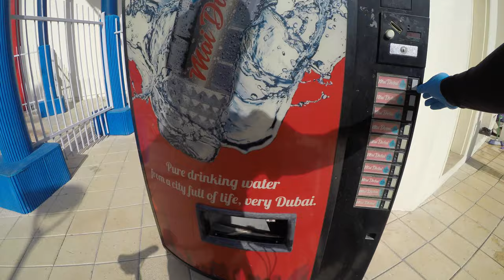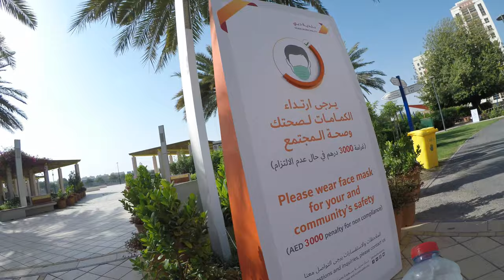PARK REOPENING SA DUBAI AFTER COVID LOCKDOWN | PARK RIDE AKO | BIRDY BD1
Pagkatapos mag announce ng re opening ng mga public park dito sa DUBAI, naisipan kong ituloy na ang aking BIKE VLOG  NUMBER 3.

Re upload lang para sa bagong channel, naupload na to sa unang channel ko na
RAM TEEVEE link sa baba.

Di na ko lumaio, pinuntahan ko lang talaga yung park na isa sa malapit sa area namin. Ang AL NAHDA POND PARK sa DUBAI ay open na po mula 8AM-10PM.

Wag ninyong kalimutan ang FACE MASK, at mag dala ng tubig dahil sobrang init na. Lumabas lang sa tamang oras dahil pinapatupad padin ang national sterilization program or curfew mula 11pm-06am araw araw.

Ok din ang pag exercise, pero mas mainam na mag stay nalang sa bahay.

Ride while you can.